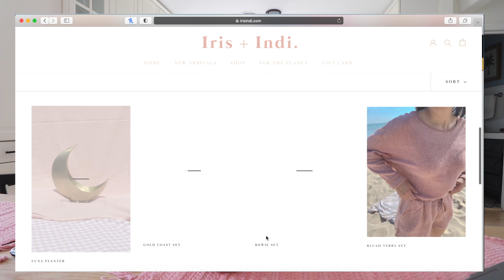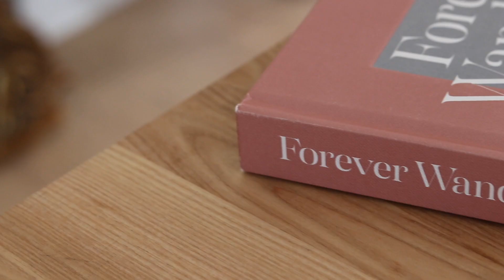Small Business Ceramics Launch! Get ready with me!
Ceramic Drop 1 is coming this Saturday 8-28!
Follow along for details and more 🌸💕

SHARE WITH FRIENDS!
FOLLOW ON IG @shopirisindi + @iris.tasha